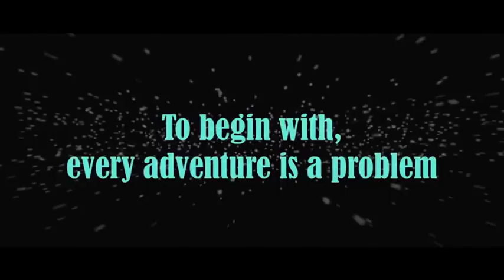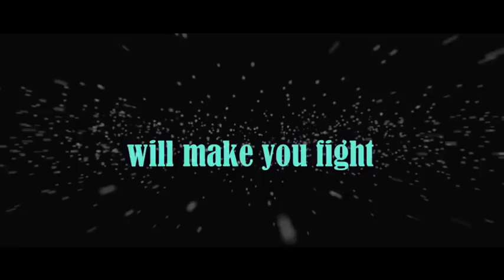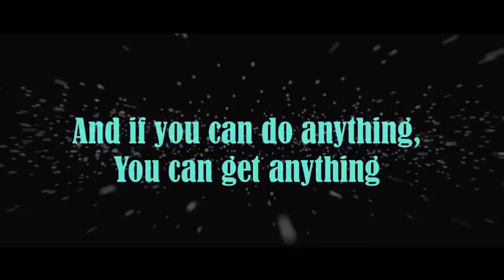Motivation for our life||cc by Sandeep Maheshwari My edited video| Attitude is everything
32 inch smart tv
Disclaimer____
YouTube Editor
Sandeep Maheshwari motivation.
online training
how to improve communication skills
how to learn the art of public speaking
motivational videos
parent meeting
parent meeting at school
parent meeting meme
parent meeting speech
parent meeting ashish
parents meting

cc by. Sandeep Maheshwari My edited video.